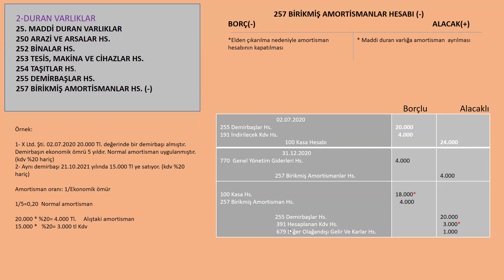257 BİRİKMİŞ AMORTİSMANLAR HS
Düzeltme Son Madde
100 Kasa Hs.                                                          18.000
257 Birikmiş Amortisman Hs.                               4.000
 689 Diğer Olağandışı Gider Ve Zararlar  Hs.      1.000
                                        255 Demirbaşlar Hs.                              20.000
                                   391 Hesaplanan Kdv Hs.                              3.000